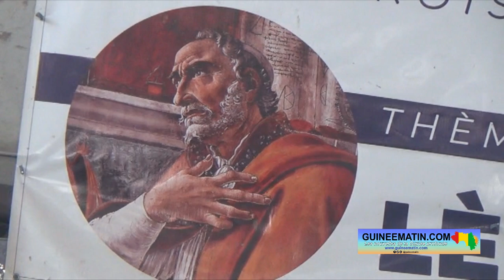🔴Assomption à l'église Saint Augustin de Taouyah : le Vicaire Alain Théa explique l'importance